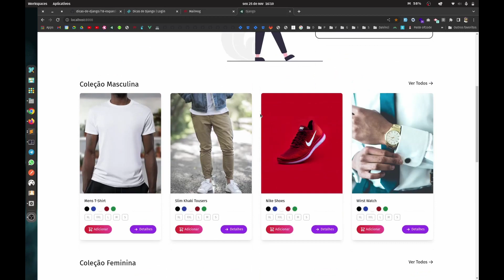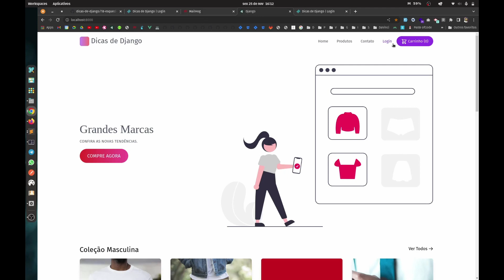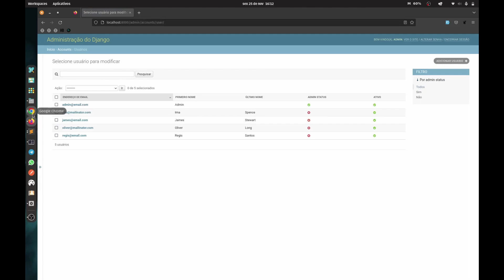Comentários sobre o projeto Dicas de Django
O que nós vimos até agora?
- Como criar o projeto do zero
- Como rodar o Django no docker-compose
- Isort e AutoPEP8 para formatar o código
- DjHTML para formatar os templates
- Makefile para criar nossos comandos
- Landpage com TailwindCSS
- Como enviar e-mail no Fale Conosco e MailHog
- Dashboard com TailwindCSS
- Como criar um Custom User com Email
- Login com Email
- Logout
- Cadastro de Usuários
- Reset de Senha